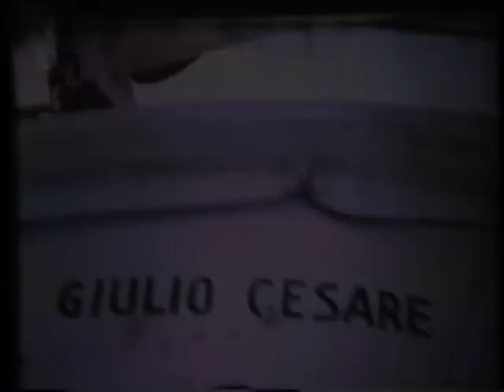BAPTEME DE L'EQUATEUR 2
Passage de l'Equateur lors d'une traversée Rio Cannes, en 1969, à bord du paquebot GIULIO CESARE.